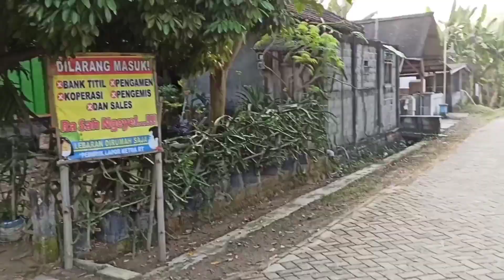Alih profesi jadi "Tukang Traktor"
Pak Hanapi beralih profesi jadi tukang traktor